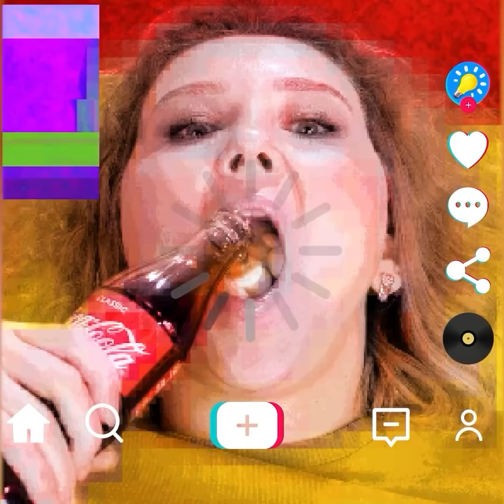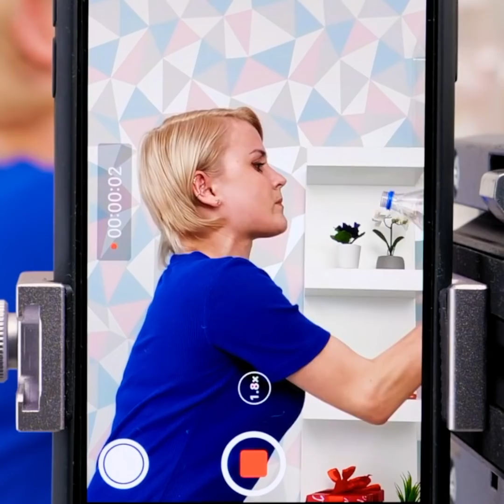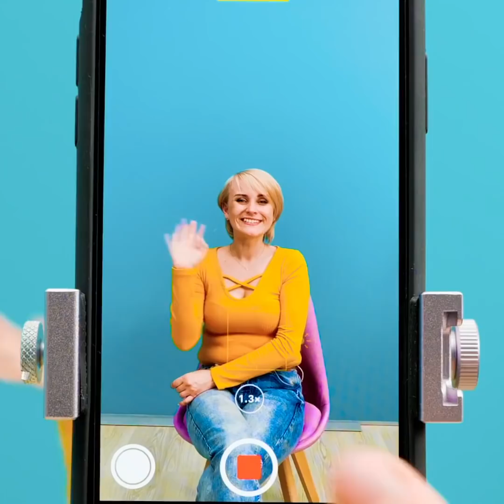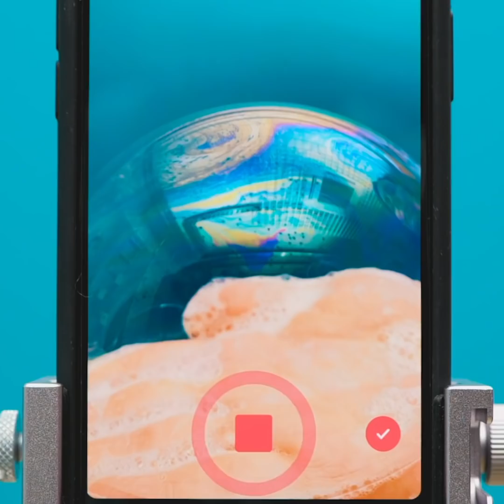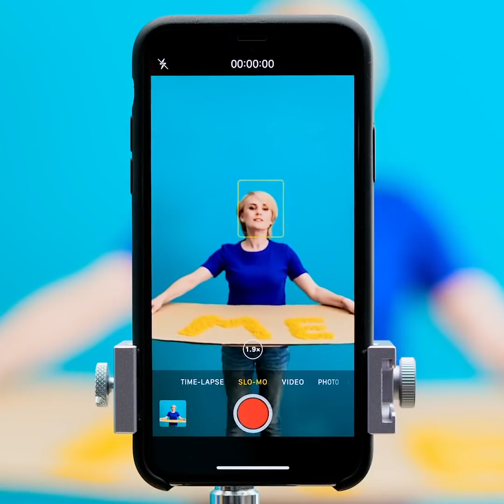WOW! We Tried TikTok Challenges And Revealed Viral Tricks!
Have you ever wondered if internet trends are true? Or do you have doubts about how easy the challenges we see on TikTok are? Well, today, we set out to test all those challenges, recipes, and games that we see all over the internet. Join us to discover how true they are or if they are easy to put into practice. Are you ready to dive into the world of dancing and fun?

This video will help you know which internet trends are true and which ones are just an illusion. We'll show you if it's easy to cut things perfectly with a hot tool. We will also find out if the skittles fade when immersed in water. We will show you how you can make illusions to play with gravity in your videos. Find out the liquids you have to mix to create an amazing science experiment from your bedroom. We show you how you can make a hole in the middle of a bubble. Find out what tricks you can do from your living room.

TIMESTAMPS:
02:11 - Things split in half
03:24 - How to remove objects from a screen
04:49 - How to pierce a bubble
07:44 - Challenge in the pool
09:27 - Putting your pants in the air